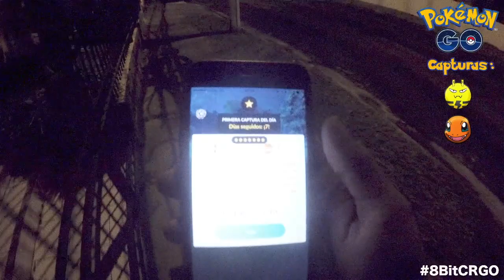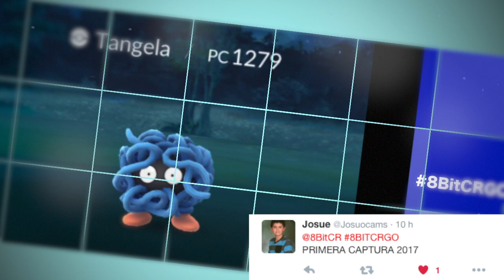PRIMER POKEMON DEL 2017!! | Pokémon GO | 8BitCR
↓↓↓↓↓↓↓↓↓↓↓↓↓↓↓↓↓↓↓↓ MÁS ABAJO ↓↓↓↓↓↓↓↓↓↓↓↓↓↓↓↓↓↓↓↓

DIRECCIÓN:
Johnny Trujillo Solís
182-2300
Curridabat, San José, Costa Rica
CP: 11801